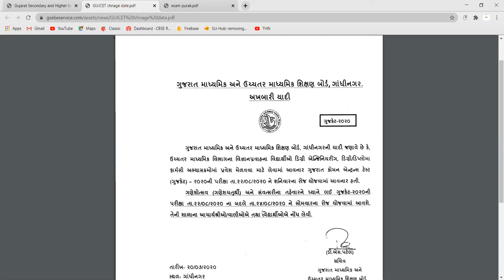GUJCET 2020 NEW EXAM DATE | GUJARAT BOARD | GUJCET ADMIT CARD | GUJCET NEWS , GUJCET TIPS GSEB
. Join this TELEGRAM channel to get this PDF and discuss your doubts exclusively
We provide ncert and cbse solution with some educational News

GUJCET 2020 EXAM DATE | GUJARAT BOARD | GUJCET ADMIT CARD | GUJCET NEWS , GUJARAT LATEST UPDATE

is the Shiva Classes website to Learn complete Physics and Maths Video Lectures on all topics of Physics and Maths for Classes 6 to 12 for CBSE, NEET, IITJEE by Gaurav Sir, Shivpal Sir, Garima Mam.

To keep yourself updated about Shiva Classes activities on regular basis follow the facebook page of Shiva Academy
TOPICS DISCUSSED
gujcet 2020
gujcet 2020 preparation

gujcet 2020 crash course
gujcet 2020 cancel
gujcet 2020 preparation chemistry
gujcet mcq 2020 chemistry
gujcet eligibility criteria 2020
gujcet admit card 2020
gujcet 2020 date latest news
gujcet 2020 date news
gujcet 2020 registration date
gujcet exam form 2020 date
gujcet 2020 new exam date
gujcet exam date 2020 in gujarati
gujcet 2020 exam date in gujarat
gujcet 2020 exam preparation
gujcet 2020 english medium
gujcet 2020 exam
gujcet 2020 exam date and time
gujcet 2020 exam date gseb
gujcet 2020 exam date latest news
gujcet 2020 expected date
gujcet exam 2020 latest news
gujcet 2020 final date
gujcet 2020 form
gujcet exam form 2020
gujcet application form 2020
gujcet exam form 2020 preparation
gujcet exam form 2020 important questions
gujcet exam form 2020 mcq
gujcet exam form 2020 news
gujcet important questions for 2020
gujcet 2020 in gujarati
gujcet 2020 syllabus in gujarati
gujcet lecture in gujarati 2020
gujcet 2020 hall ticket
gujcet 2020 hall ticket download link ft
gujcet 2020 preparation in hindi
gujcet 2020 information
gujcet 2020 important questions
gujcet 2020 imp
gujcet 2020 job
gujcet 2020 jobs
gujcet hall ticket 2020 kaise download kare
gujcet exam hall ticket 2020 kaise download kare
gujcet 2020 lecture
gujcet 2020 latest update
gujcet 2020 maths
gujcet 2020 mcq
neet gujcet 2020
gujcet 2020 online
gujcet 2020 online classes
gujcet 2020 preparation maths
gujcet 2020 preparation physics
gujcet 2020 paper solution
gujcet 2020 preparation vedantu
gujcet 2020 paper style
gujcet 2020 physics
gujcet 2020 registration form
gujcet 2020 strategy
gujcet 2020 sample paper
gujcet 2020 syllabus pdf download
gujcet hall ticket 2020
gujcet mock test 2020
gujcet time table 2020
gujcet 2020 update
gujcet exam date 2020 update
gujcet 2020 wifistudy
gujcet 2020 xit
gujcet 2020 yodhya
gujcet 2020 zoology
gujcet 2020 zone